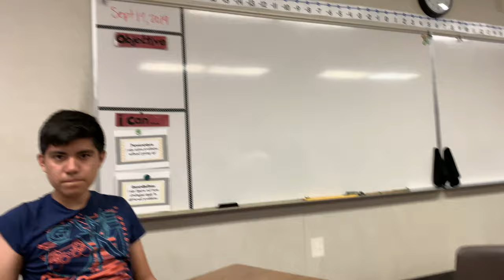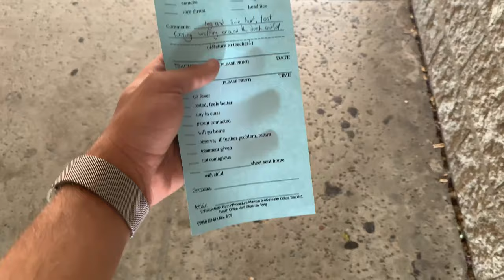DIVING ON DESK DURING CLASS! - *Destroyed Desk!* : Threw Binder In The Air! ( FUNNIEST THING EVER )